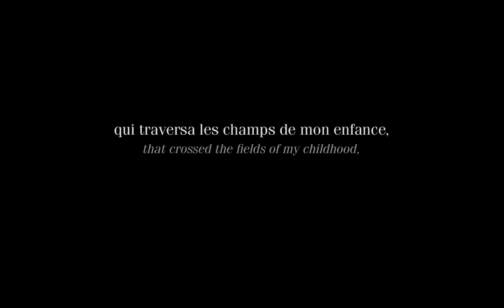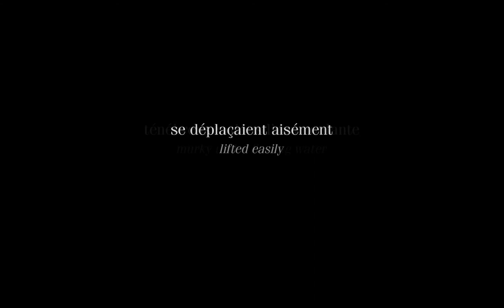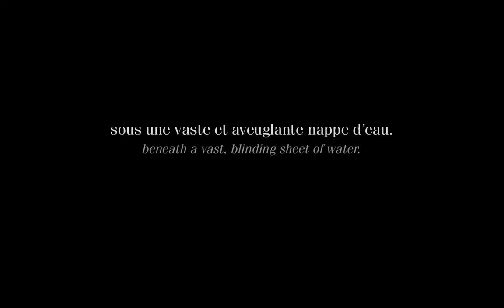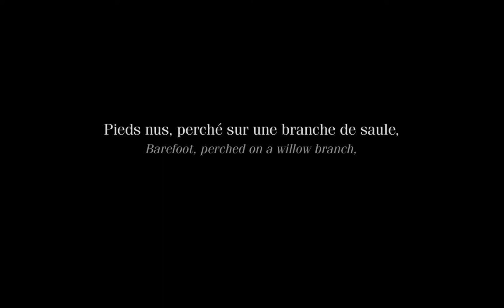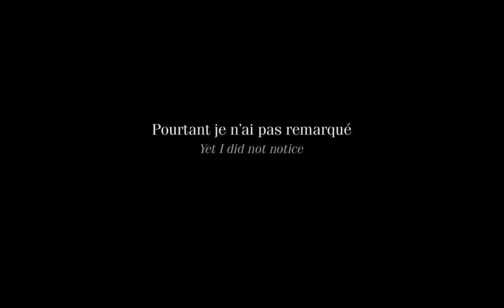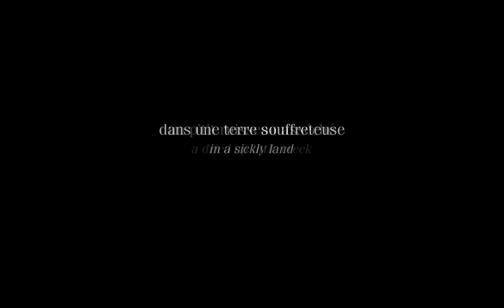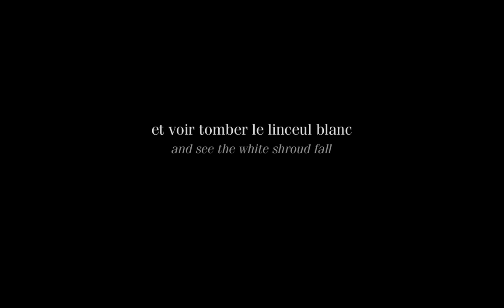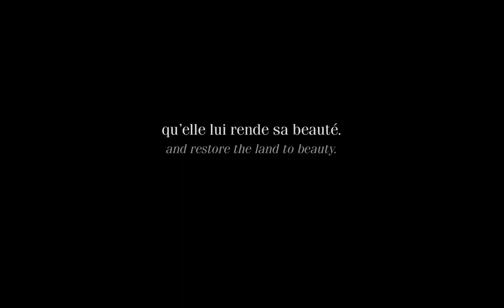SCHAFFTER: Vienne la neige, pour contralto et orchestre, transcrit pour violoncelle